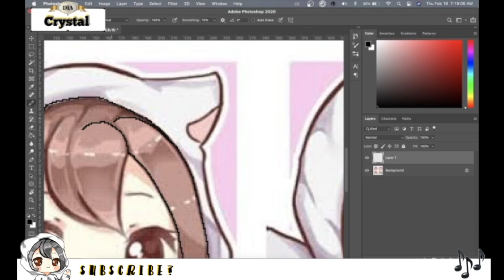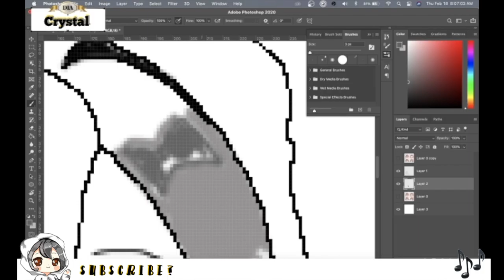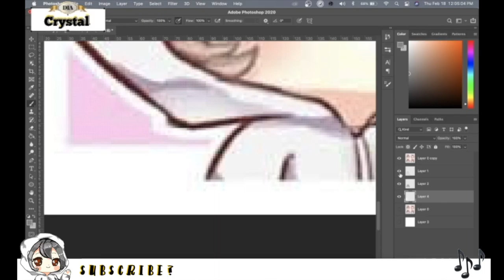The making of my Avatar | Heluuu | Emoji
This is my Avatar named ‘Heluuu’ which is also a emoji that I am planning to put together for the upcoming surprise! I would create more emoji for more purposes.

Also, for all the pictures and templates, thank you 🙇🏻‍♀‍❤‍.